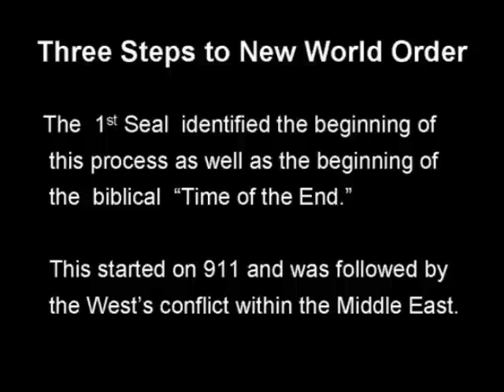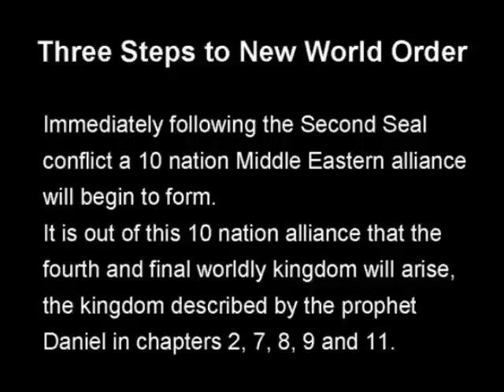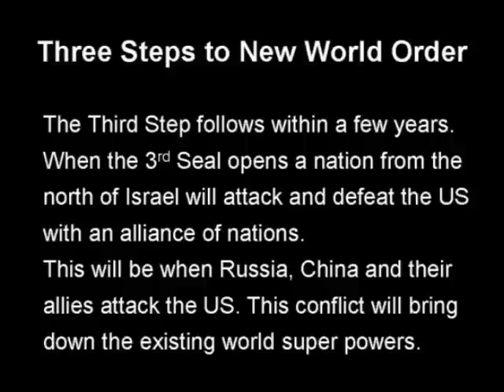Watchman: Steps to the New World Order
Bible Prophecy regarding the "Time of the End" describes three steps which will lead to the New World Order. Not the "New World Order" that everyone is talking about. But the one lead by the biblical Beast called Antichrist, the one which will remain in power until the Hebrew Messiah, called Christ, returns and establishes His Kingdom on Earth.